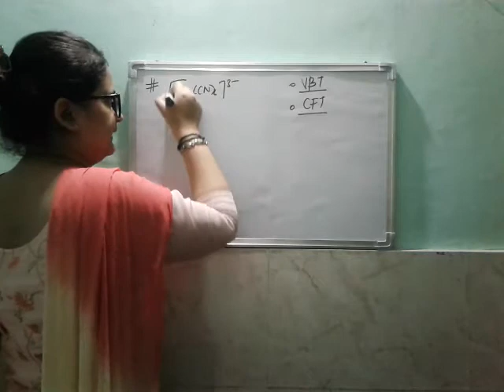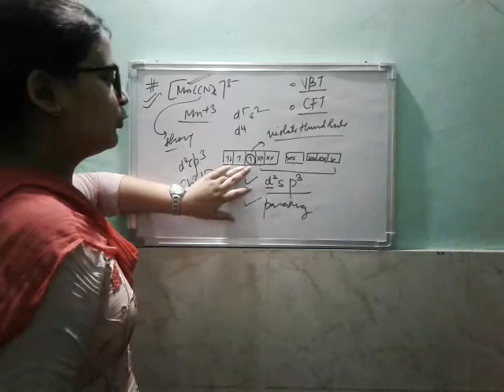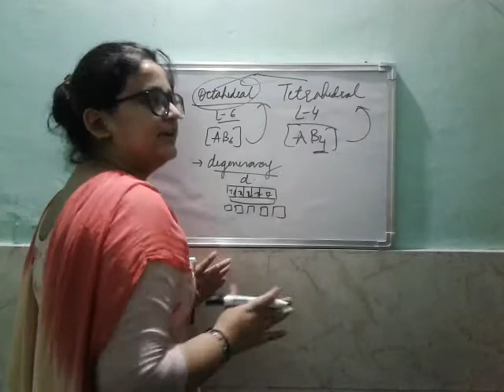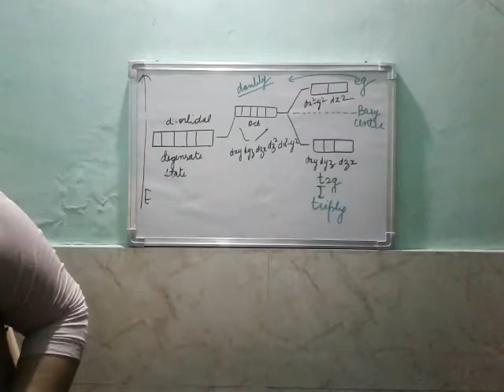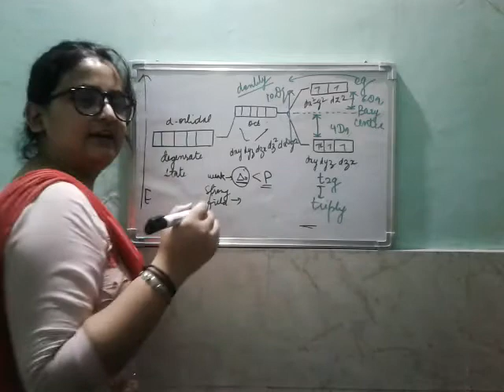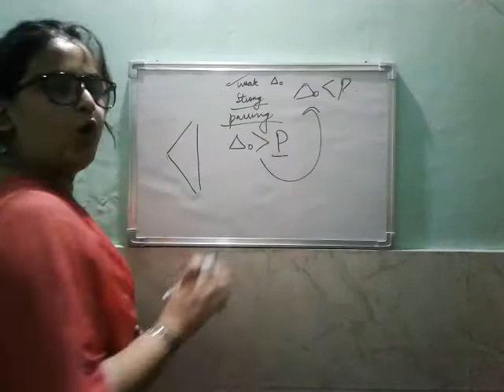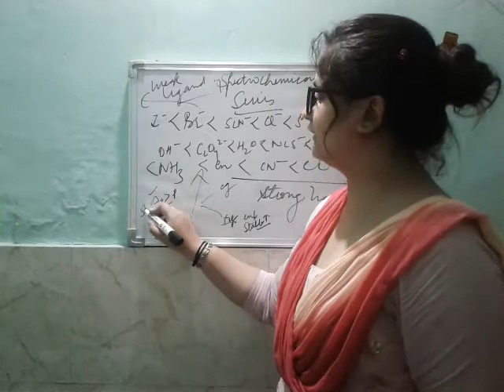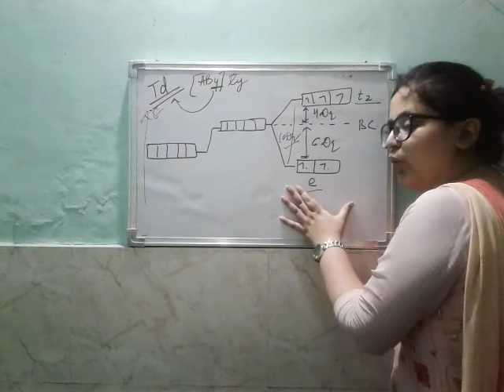Class 12th Crystal Field Theory